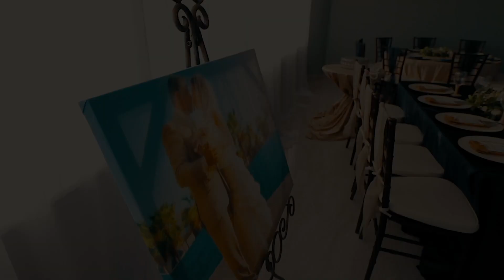Cintya & Alvaro | Beach Wedding Anniversary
Video creado por Octavio Martínez Photoshoot

Gear utilizado Canon EOS 6D Mark II + Estabilizador Zhiyun Crane + EF 24-105 IS III + EF 50mm f/1.8 STM + DJI Mavic Pro + Canon EOS 80D

¡Contáctame! Si tienes proyectos y necesitas fotografia y post producción de video en Puerto Peñasco Sonora.
Tumblr (ve mis otros trabajos): David Marquez Photoshoot
Twitter (Preguntáme): @TavoMMqz
Instagram (mis fotos cotidianas): octaviommqz